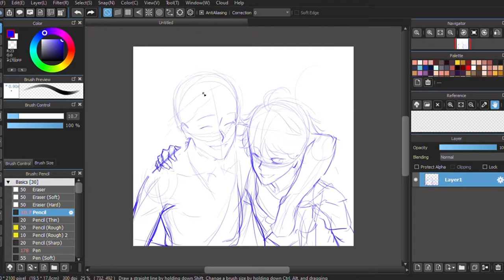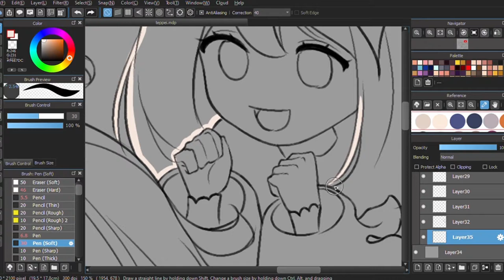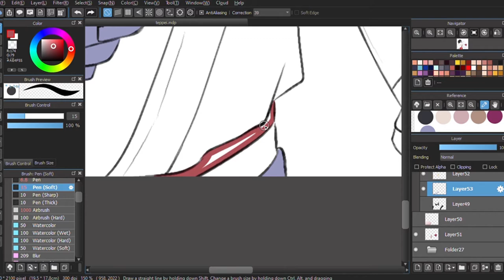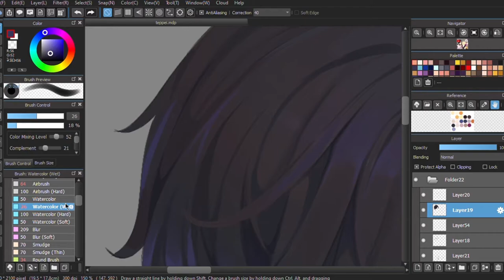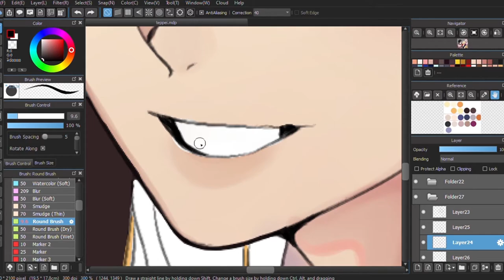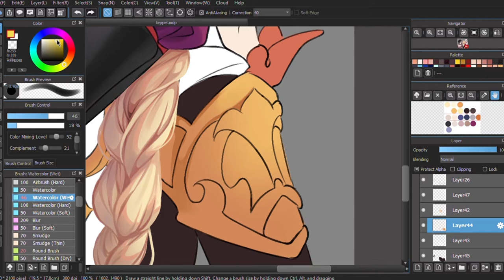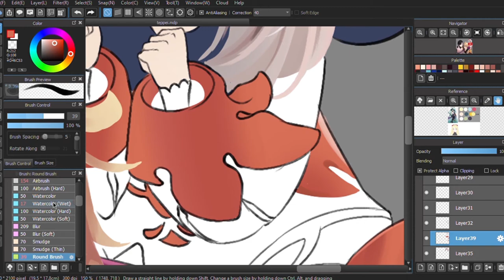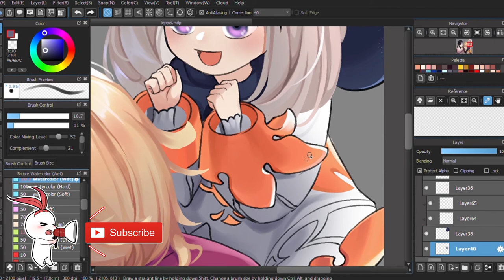DIGITAL PAINTING TIMELAPSE // 𝖙𝖊𝖕𝖕𝖊𝖎